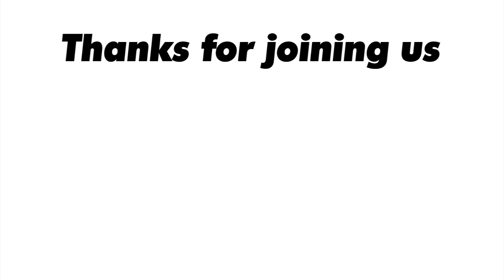Add Places to Google on your 2.3 Powered Desire or Lenovo Tablet.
Today on the show were talking about the Places function in Googles Mobile Browser, 2.3 officially coming to the HTC Desire, and two new Lenovo tabs.